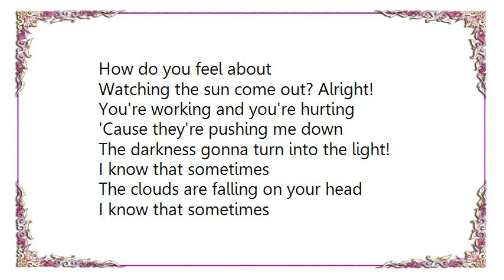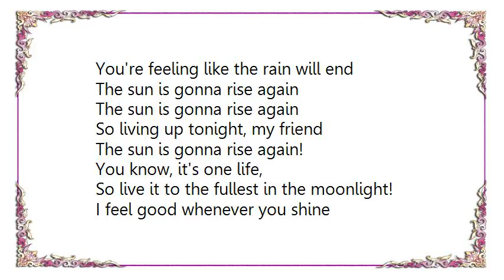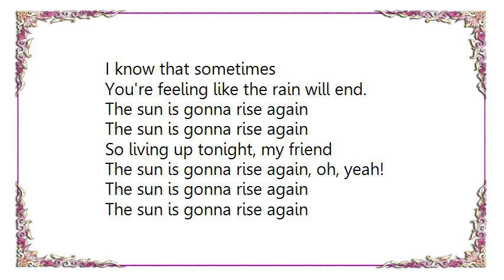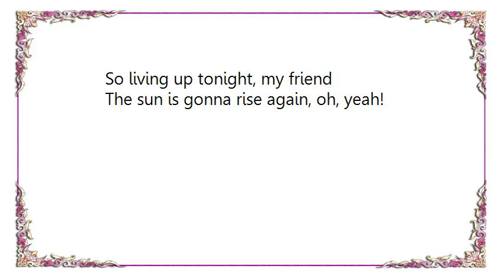Cris Cab - The Sun Is Gonna Rise Again Lyrics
[Lyrics Cris Cab - The Sun Is Gonna Rise Again]
The sun is gonna rise again
The sun is gonna rise again, oh, oh
Uncertainty, not mystery,
You've been here before.
There's happiness and mystery,
There's martyrs and war.
Like all your insecurities are coming ashore
Now tell me how you gonna be, then!
How do you feel about
Watching the sun come out? Alright!
You're working and you're hurting
'Cause they're pushing me down
The darkness gonna turn into the light!

I know that sometimes
The clouds are falling on your head
You're feeling like the rain will end

So living up tonight, my friend

You know, it's one life,
So live it to the fullest in the moonlight!
I feel good whenever you shine
That's when everything is alright!
You got me asking, asking,
What's your passion, passion
Tell me what's your great escape?
Oh, you know you're smashing, smashing
When you're laughing, laughing
So show them there's a better way!

There's no time for worries, no time for sorrow, yeah
So let's take this night right into tomorrow, oh, oh!

The sun is gonna rise
The sun is gonna rise again, yeah, oh, oh

The sun is gonna rise again, oh, yeah!